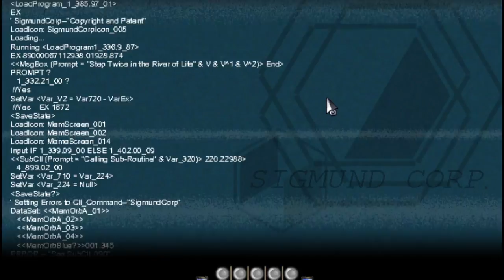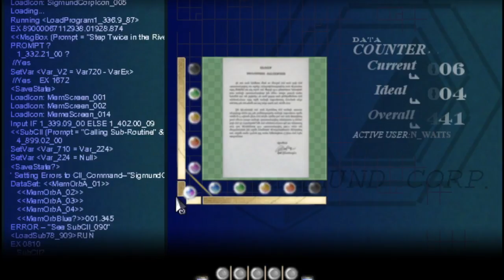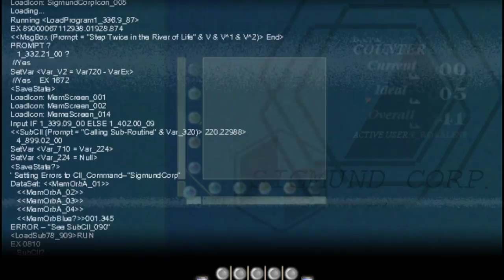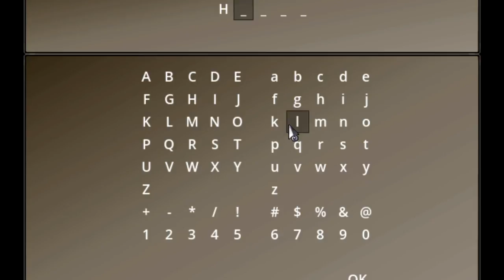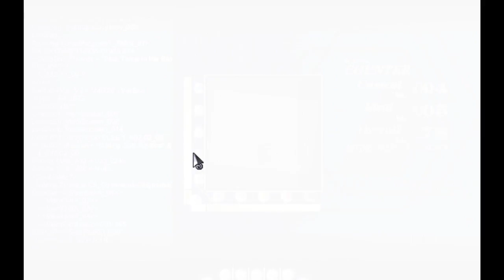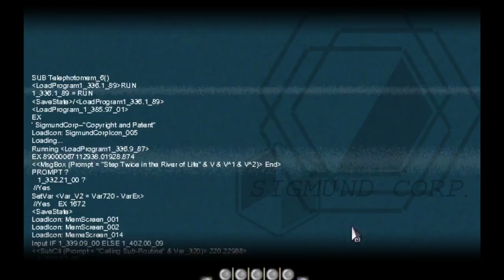Almost an Hour | To the Moon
Close to an hour long??? This is crazy. This is a game on Steam called To the Moon. I hope you all have a nice day. Have a PC game I should play?